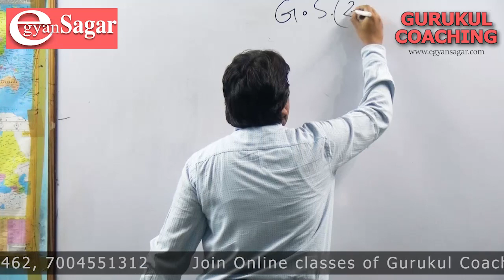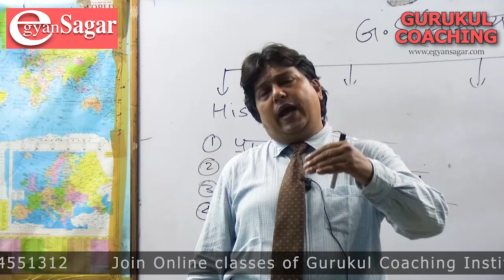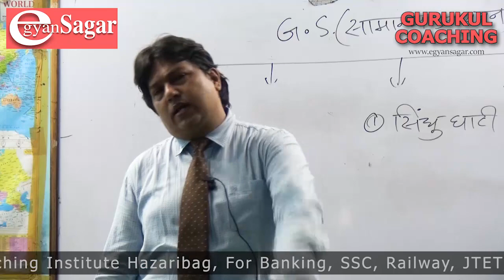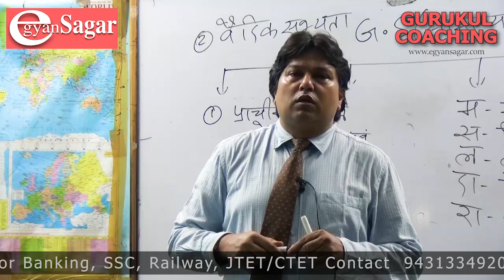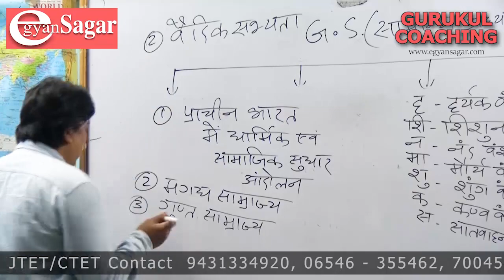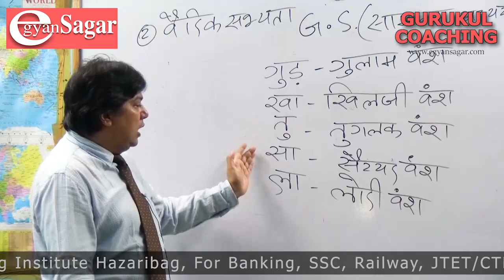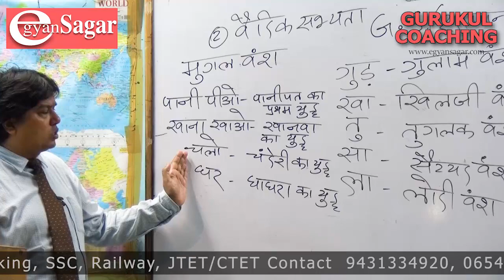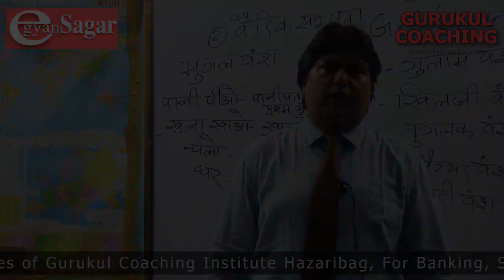प्रतियोगिता परीक्षाओं की तैयारी एवं सफलता की रणनीति जानिए जेपी जैन सर से / Railway / SSC / Banking